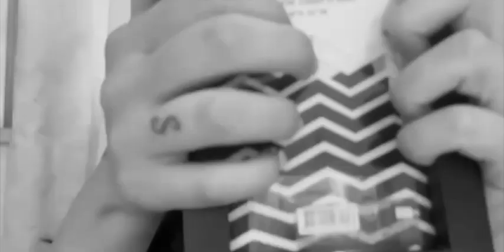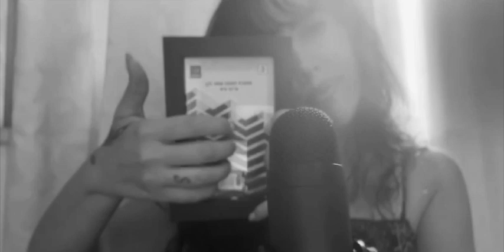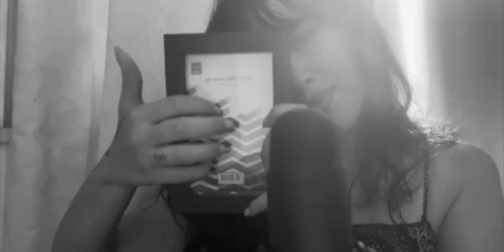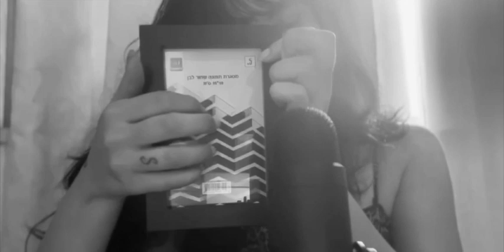Black & White ASMR | for relaxation with whispering 🕯️🖼️🛍️asmr